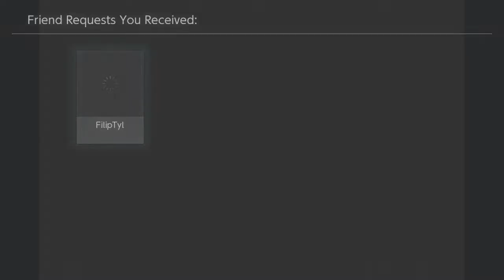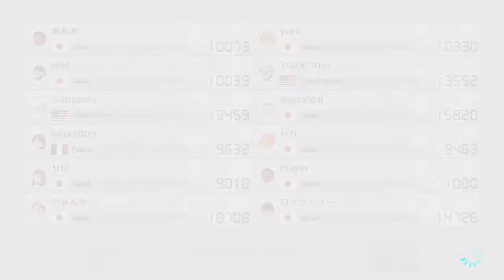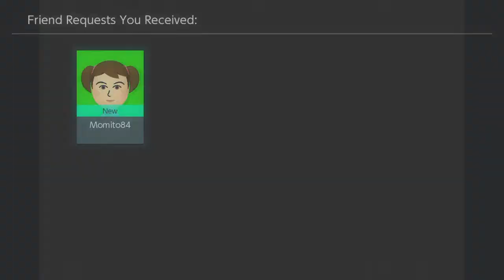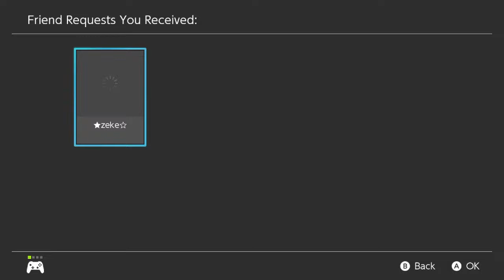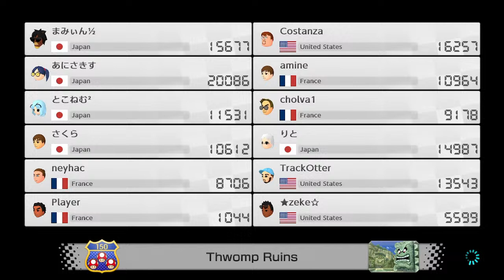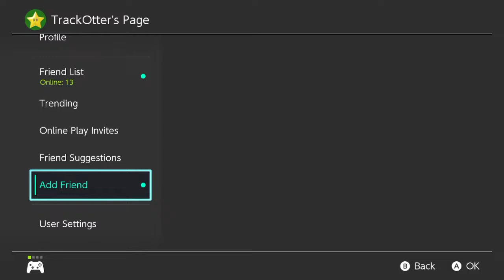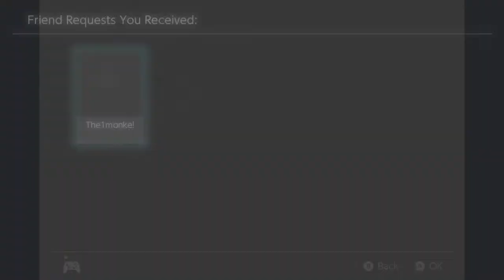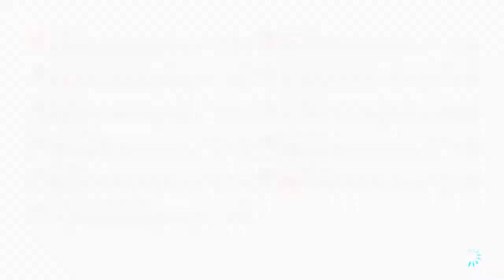Online Races with CHAT! - Mario Kart 8 Deluxe